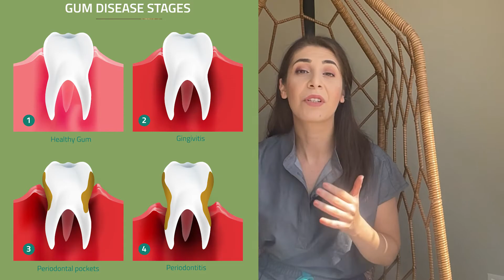Dental Hygienist Answers Your Questions✨ TEETH WHITENING, FLUORIDE, DENTAL CARE DURING PREGNANCY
Answering your questions. Your questions are important, so let's get to them!

All questions submitted on Instagram - follow me there for more fun!

Timecodes:
0:00 - Intro
00:43 - Should you brush before or after breakfast?
1:15 - What is the proper brushing routine?
2:04 - Floss before or after brushing?
2:33 - Can mouthwash cause cavities?
3:29 - How to tell if you have a cavity?
3:55 - How to maintain white teeth after using whitening strips
5:04 - How to keep your teeth clean, while drinking coffee at work
5:28 - Can you whiten veneers?
5:58 - What ingredients toothpaste should and shouldn't have?
7:13 - Brushing with baking soda?
7:55 - Dark triangles in between teeth. Is it periodontitis?
8:50 - How often should you get professional dental cleanings?
9:35 - Is water flosser necessary?
10:13 - How to treat dry mouth?
11:08 - Small lines and cracks on bottom front teeth
11:55 - Are dental cleanings safe during pregnancy?
13:05  - When should kids have their first dental exam?
13:33 - What toothpaste to use for kids?
14:16 - How to treat inflamed gums?
**The information provided by this video is  intended to serve as education information only and not intended nor implied to be a substitute for professional medical and dental advice, diagnosis or treatment. All content, including text, graphic images, and information  contained in the videos and blog posts are for general information only and do not replace a consultation with your own doctor, dentist and/or advanced practice provider.**